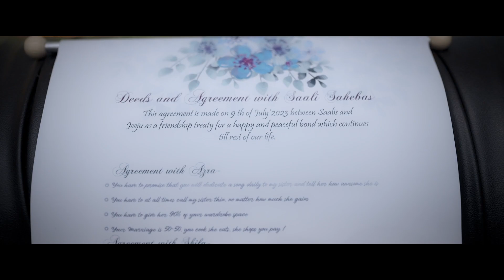𝗔𝗹𝗶 + 𝗦𝗮𝗿𝗮 | 𝗥𝗲𝗰𝗲𝗽𝘁𝗶𝗼𝗻 𝗛𝗶𝗴𝗵𝗹𝗶𝗴𝗵𝘁 | 𝗖𝗦 𝗪𝗲𝗱𝗱𝗶𝗻𝗴 𝗦𝘁𝘂𝗱𝗶𝗼 𝟮𝟬𝟮𝟯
Office Location Bangalore
140, 1st Cross Rd, Krishnappa Block, Ganganagar, Bengaluru, Karnataka 560032